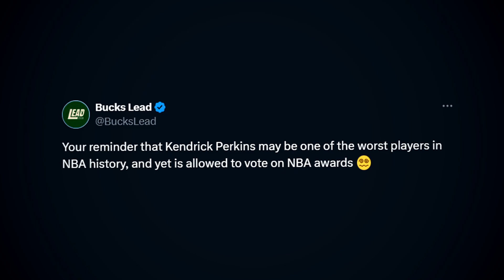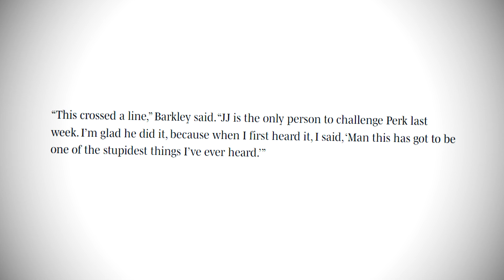The Worst NBA Analyst Of All Time...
Covering the story of Kendrick Perkins, his transition from an NBA player to an ESPN analyst and why he's the worst basketball analyst around.